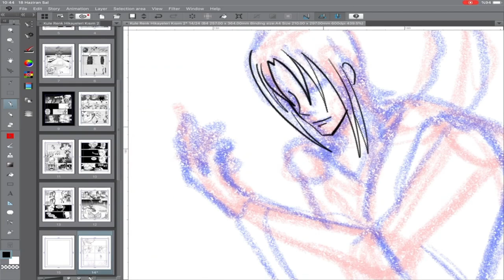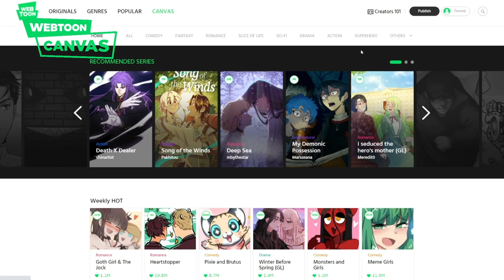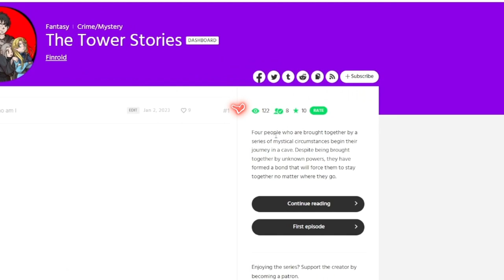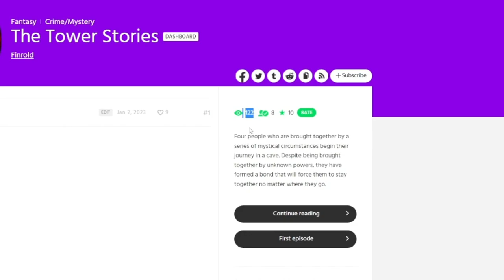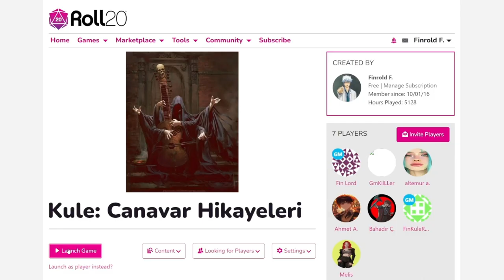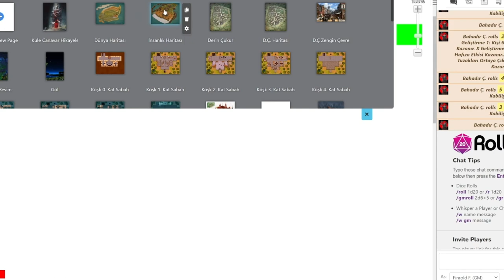Türk Yapımı Webtoon ve Manga Geliyor! Tam Destek!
Merhaba arkadaşlar, bu videoda Türk yapımı webtoon ve manga türlerinde çalıştığımız Kule Hikayeleri isimli çizgi romanlarımızı tanıtıyoruz. Bu çizgi romanlarımız Türkçe dilinde yayınlanıyor. Eğer Türk yapımı çizgi roman, manga ve webtoon türleriyle ilgileniyorsanız, videomuzu kaçırmayın!

Mühürler ve Dengeler diyarına hoş geldiniz. Yorumlarınız, Mühürler & Dengeler için çok değerli.

?sub_confirmation=1

Yapmakta olduğumuz webtoon'u alttaki linke tıklayarak bedava okuyabilirsiniz.